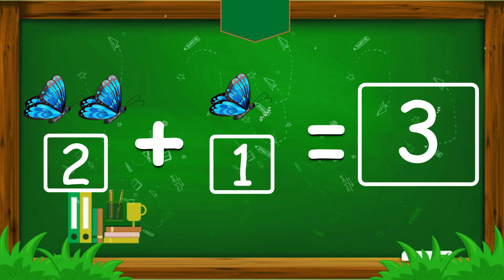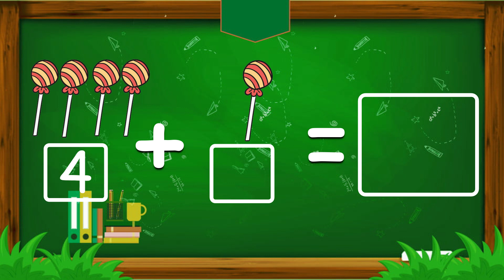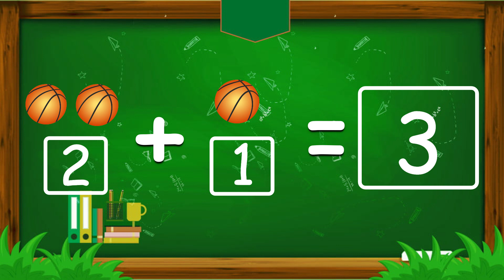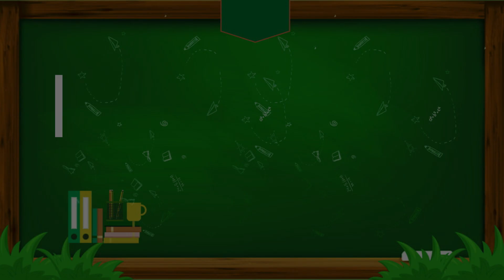ADDING NUMBERS UP TO FIVE | BISAYA VERSION | CHARLENE ALDUHESA PENOLIAD |VIRTUAL LEARNING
Topic: Adding Numbers Up To Five / Pagdugang ug Numero Hangtud Lima
Teacher: Charlene Alduhesa Penoliad
School: Sumirap Central School
Division: Tangub City